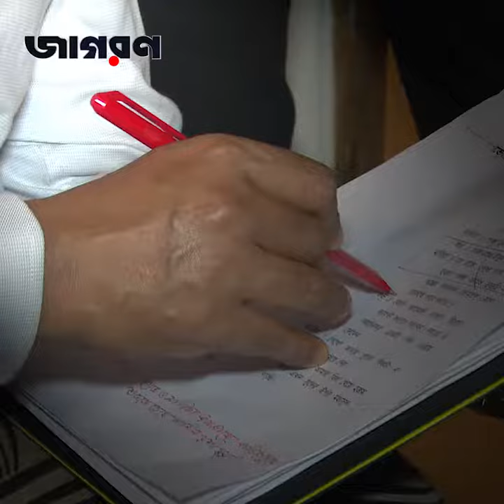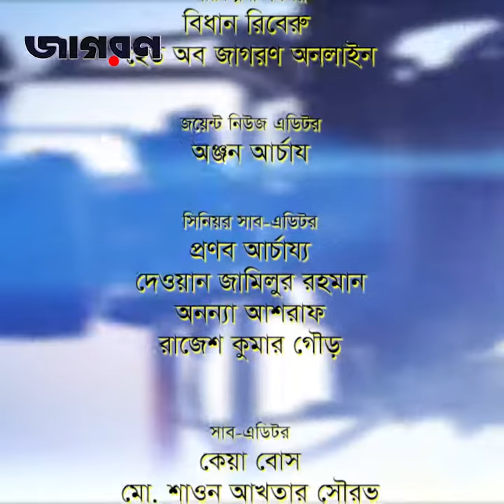" বাবা-মায়ের দোয়ায় আমি একাধিকবার মৃত্যুর হাত থেকে বেঁচে গিয়েছি " - খল অভিনেতা জাহিদ ইসলাম